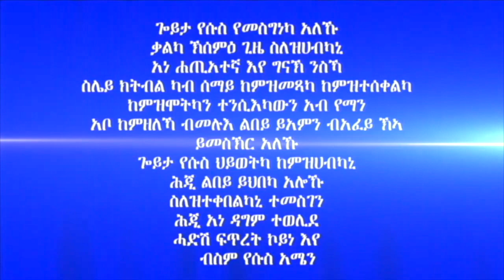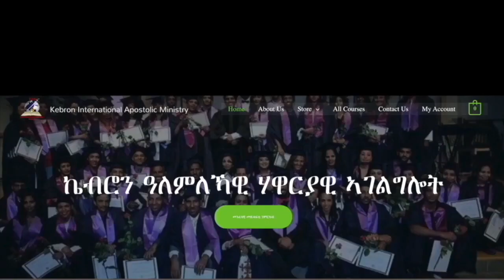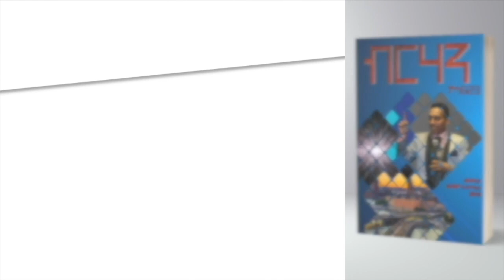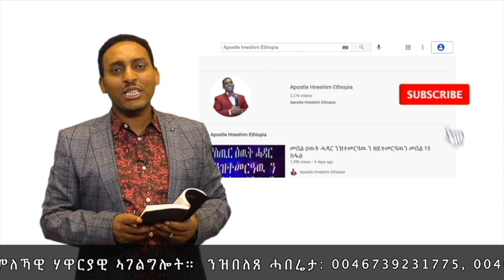215. "ሕብረትን ሓድነትን" ብሃዋርያ ሕነሽም ኢትዮጵያ